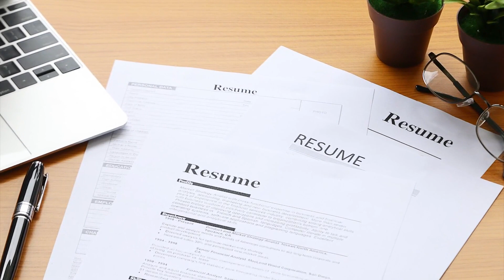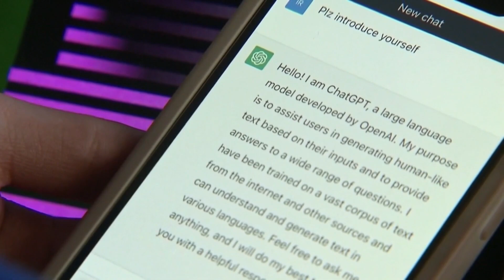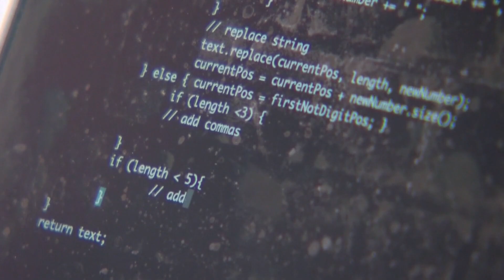How to use AI to job search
Job seekers are turning to AI technology to draft resumes and cover letters to help apply.